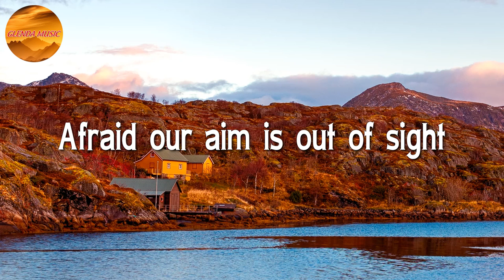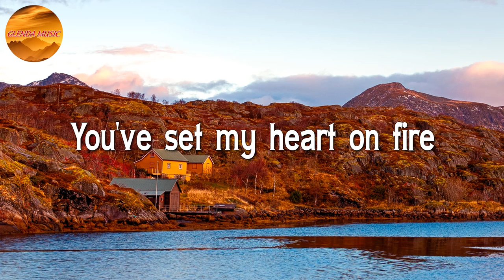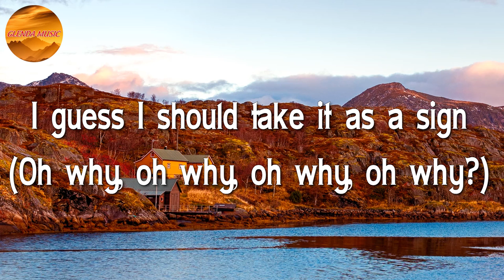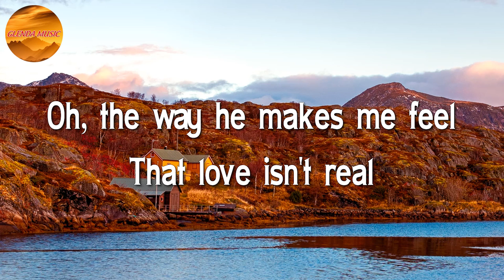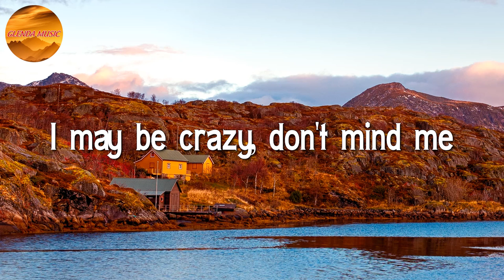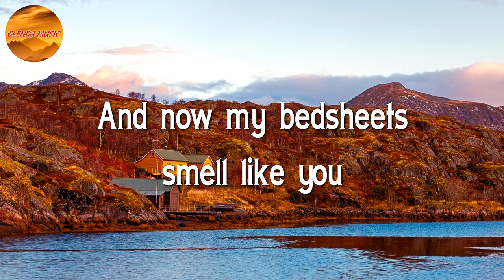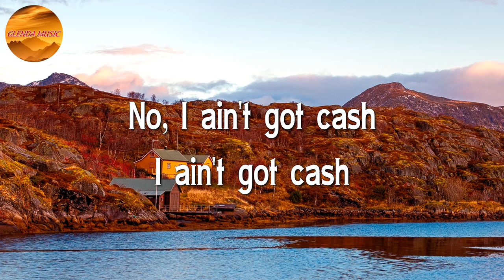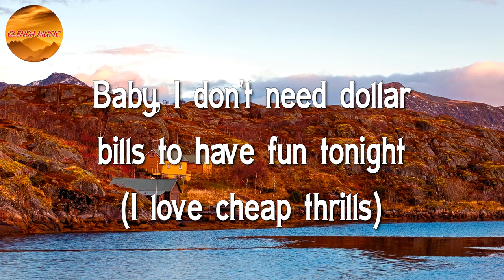Alan Walker - Faded || Fifty Fifty, Ed Sheeran, Sia, Sean Paul ♩♩♩ (Lyrics)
🎤 Alan Walker - Faded Lyrics:

Wanna see us alive